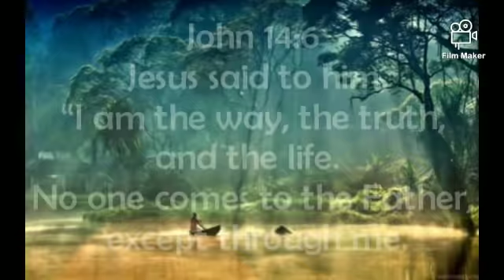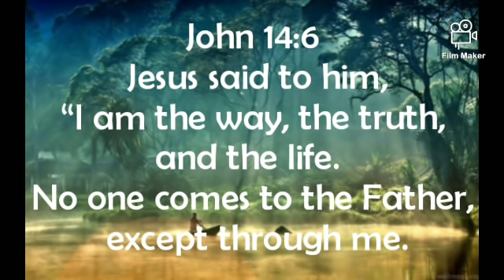SOUL RELAXATION and PEACE OF MIND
Creating contents to help anyone to refresh their mind.